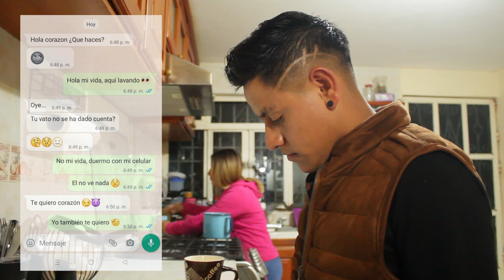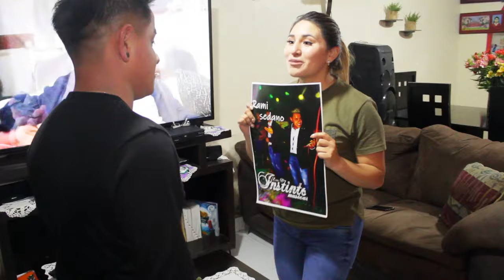MIENTEME || LOS D' INSTINTO MUSICAL || VIDEO OFICIAL